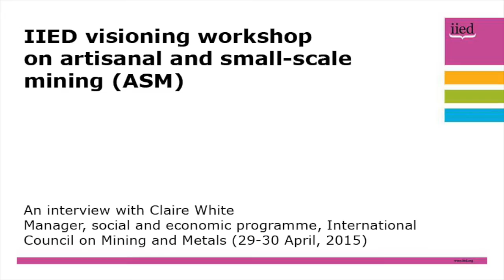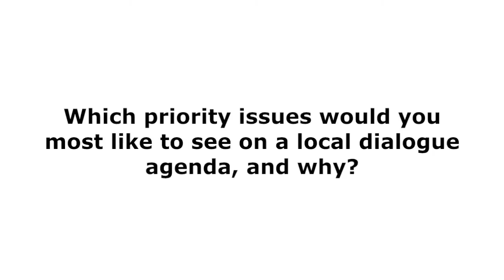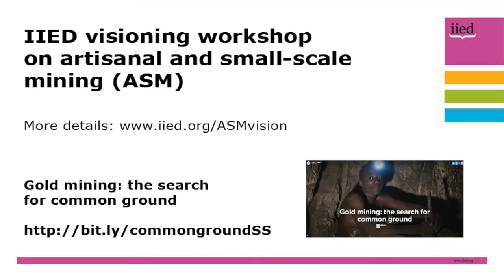Artisanal and small-scale mining visioning workshop interview: Claire White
On 29-30 April, 2015, IIED hosted a 'visioning workshop' to bring together artisanal and small-scale mining (ASM) stakeholders at an event in London.

A series of interviews were conducted with participants, including Claire White, manager, social and economic programme, of the International Council on Mining and Metals.

The interviews gave their views on what the most exciting thing about the idea of a dialogue series, what they would most like to see emerge from the process and the most important ingredient for effective dialogue.

They also considered which of the priority issues identified during the workshop they would most like to see on a local dialogue agenda, and why.